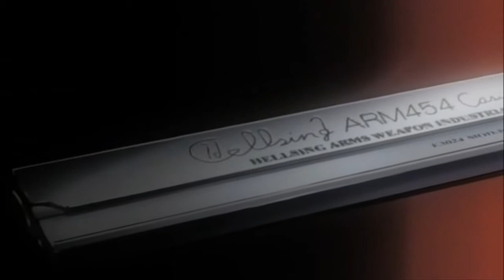Hellsing - Opening [Orginal Version]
Anime: Hellsing
Song: Logos Naki World by Yasushi Ishii